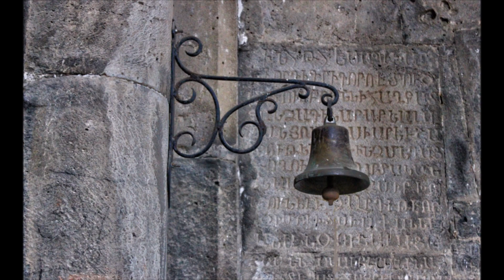Սբ. Գրիգոր Տաթևացի, Քարոզ իմաստության, լույսի և գործի մասին, որ պատշաճում է նաև սուրբ Վարդանանց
Переводом на карту Сбербанка: 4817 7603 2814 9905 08 Փետրվար ԳԱՆՁԱՍԱՐ ՌԱԴԻՈՀԱՆԴԵՍ (ՀԱՅԵՐԵՆ)

Սրբոցն Վարդանանց զօրավարացն եւ 1036 վկայիցն
Իմաստ. Գ 1-8, Ես. ԽԹ 8-9, Եբր. ԺԲ 1-7, Ղուկ. Զ 20-26